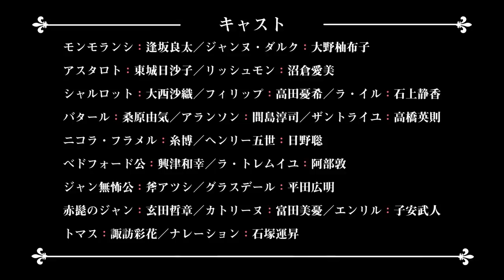TVアニメ「ユリシーズ ジャンヌ・ダルクと錬金の騎士」PV第三弾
TVアニメ「ユリシーズ　ジャンヌ・ダルクと錬金の騎士」2018年10月7日（日）よりTOKYO MXほかにて放送開始。
「織田信奈の野望」の春日みかげによる歴史ファンタジーが待望のアニメ化。
百年戦争に終止符を打ったのは、二人の口づけ（ベーゼ）だった！？

錬金術師のモンモランシが、救国の乙女であるジャンヌ・ダルクと出会うシーンが描かれたＰＶ第三弾が公開！

【放送情報】
2018年10月7日（日）より放送開始
TOKYO MX： 2018年10月7日（日）より 毎週日曜 22時～
サンテレビ：  2018年10月7日（日）より 毎週日曜 23時30分～
BSフジ：　   2018年10月8日（月）より 毎週月曜 24時～
AT-X：　　　 2018年10月9日（火）より 毎週火曜 23時～

【配信情報】
AbemaTV：   2018年10月8日（月）より 毎週月曜 24時30分～

その他配信サイトでも配信決定！

【スタッフ】
原作：春日みかげ
イラスト：メロントマリ
（集英社ダッシュエックス文庫）

監督：板垣伸
シリーズ構成・脚本：金月龍之介
キャラクターデザイン・総作画監督：澤田譲治
総作画監督：一ノ瀬結梨、髙橋成之、西田美弥子
美術設定：高橋麻穂（ちゅーりっぷ）
美術監督：菊名 香（ちゅーりっぷ）
色彩設計：石川恭介（J.C.STAFF）
撮影監督：町田 啓（チップチューン）
編集：武宮むつみ
音響監督：納谷僚介
音楽制作：ランティス
助監督：矢野孝典
アニメーション制作：AXsiZ

【キャスト】
モンモランシ：逢坂良太
ジャンヌ・ダルク：大野柚布子
アスタロト：東城日沙子
リッシュモン：沼倉愛美
シャルロット：大西沙織
フィリップ：高田憂希
ラ・イル：石上静香
バタール：桑原由気
アランソン：間島淳司
ザントライユ：高橋英則
ニコラ・フラメル：糸博
ヘンリー五世：日野聡
ベドフォード公：興津和幸
ラ・トレムイユ：阿部敦
ジャン無怖公：斧アツシ
グラスデール：平田広明
赤髭のジャン：玄田哲章
カトリーヌ：富田美憂
エンリル：子安武人
トマス：諏訪彩花
ナレーション：石塚運昇

【主題歌】
オープニング主題歌：渕上 舞「リベラシオン」
エンディング主題歌：rionos「百年のメラム」

©春日みかげ／集英社・ユリシーズパートナーズ